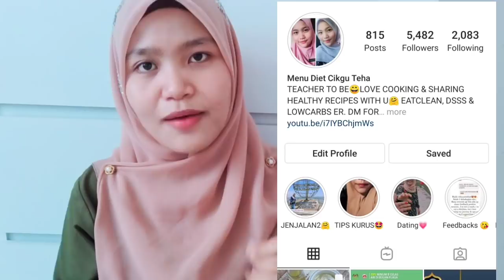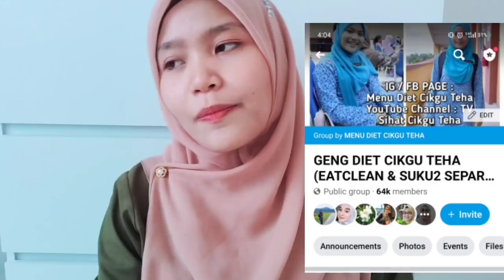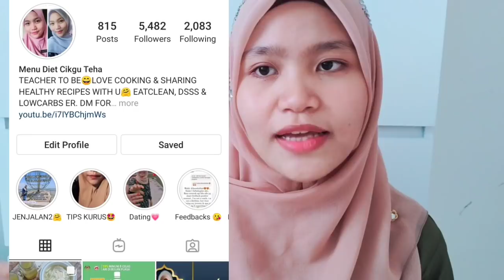HOW I LOSE 20KG. MY DIET JOURNEY & TIPS.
Cara diet sihat yang paling berkesan & cepat untuk menurunkan berat badan😉